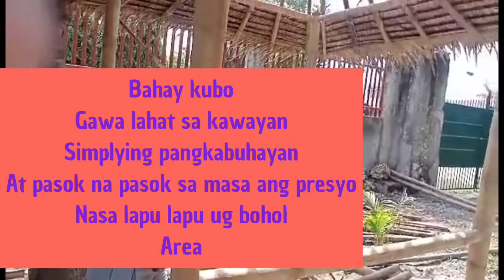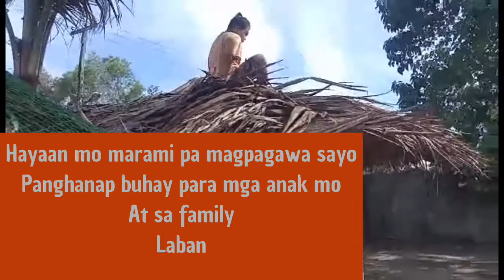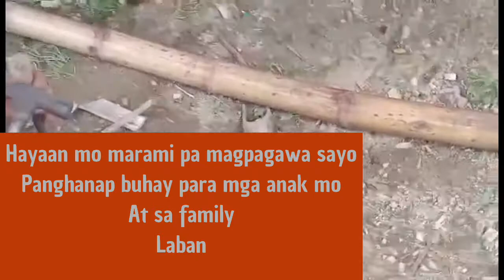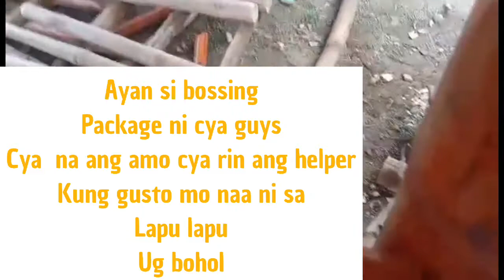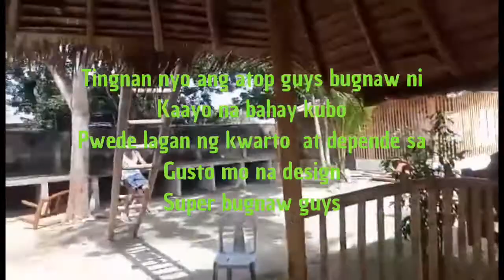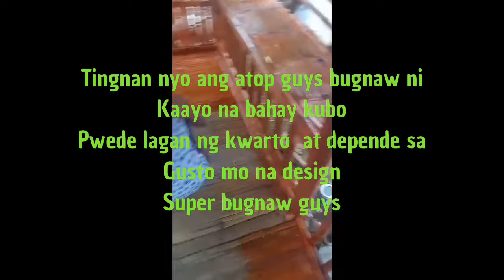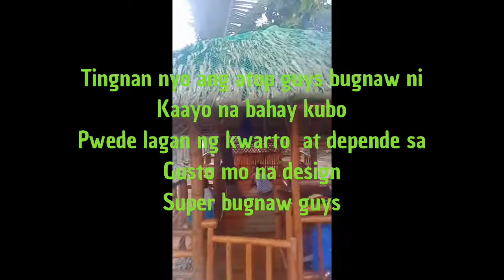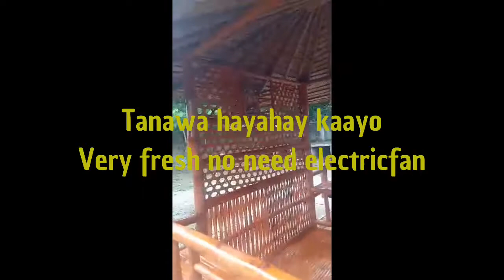Paano pag gawa ng bahay kubo!!?gawa sa bamboo +bahaykubo simpling panghanap buhay patok sa masa!!!!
Team JAPINAY